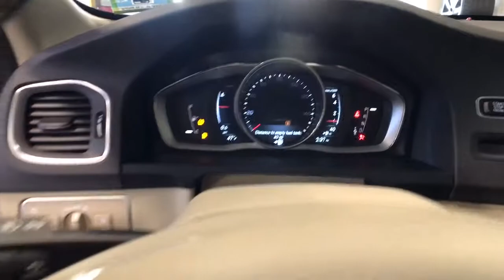2015 Volvo S60 Summit, Westfield, Union, Newark, Scotch Plains, NJ 2799B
Caspian Blue Metallic Used 2015 Volvo S60 available in Summit, New Jersey at Smythe Volvo. Servicing the Westfield, Union, Newark, Scotch Plains, NJ.
2015 Volvo S60 T5 Premier - Stock#: 2799B - VIN#: YV126MFK6F1358725

Smythe Volvo
40 River Rd